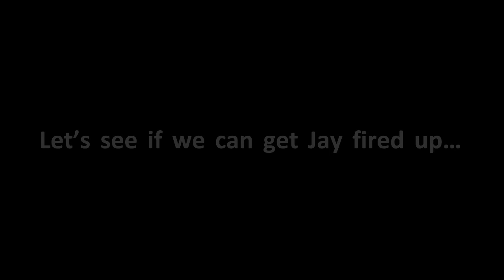Don't Do It